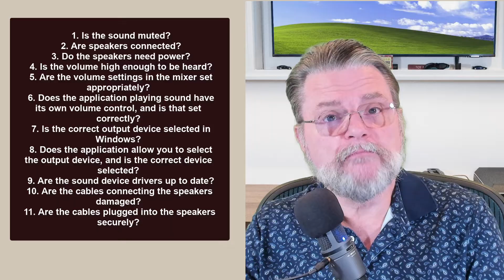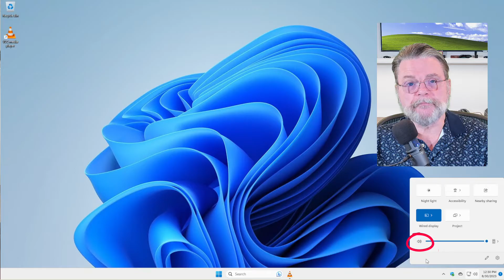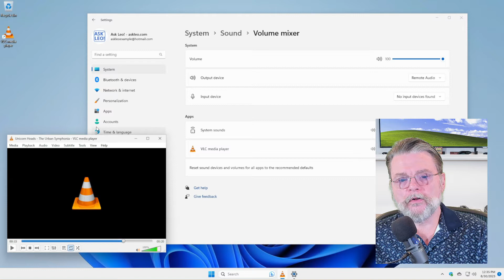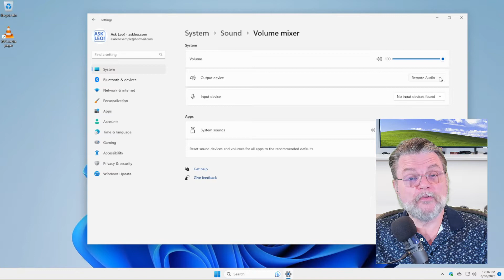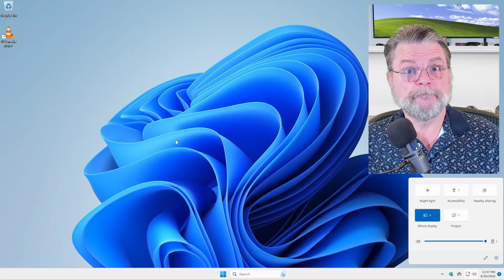Why Don't I Get Sound from My Computer?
❓ "No sound" can happen for a variety of reasons. Here's how to troubleshoot if your computer is inexplicably silent.

❓ The No Sound Checklist
Eleven things to check:
  1. Is the sound muted?
  2. Are speakers connected?
  3. Do the speakers need power?
  4. Is the volume high enough to be heard?
  5. Are the volume settings in the mixer set appropriately?
  6. Does the application playing sound have its own volume control, and is that set correctly?
  7. Is the correct output device selected in Windows?
  8. Does the application allow you to select the output device, and is the correct device selected?
  9. Are the sound device drivers up to date?
 10. Are the cables connecting the speakers damaged?
 11. Are the cables plugged into the speakers securely?

Chapters
0:00 Get Sound from Computer
0:40 Is the sound muted?
1:20 Volumn?
2:05 Are speakers connected?
2:30 Do the speakers need power?
3:10 Are the volume settings in the mixer set appropriately?
3:40 Does the application playing sound have its own volume control?
5:50 Output device
7:02 Does the application allow you to select the output device
8:30 Are the sound device drivers up to date?
9:00 Are the cables connecting the speakers damaged?